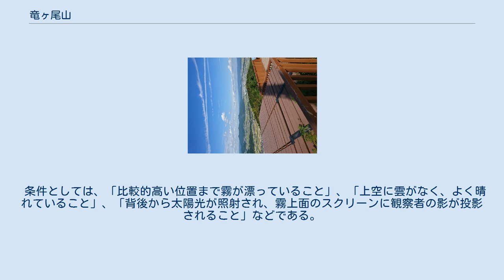竜ヶ尾山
竜ヶ尾山（たつがおやま）は、京都府亀岡市にある山である。
地元では竜尾山（りゅうびさん）などと呼ばれ、西麓にある京都学園大学の学園祭の号に用いられるなど親しまれている。
 大阪平野を流れる安威川などの源流地。
山頂付近には亀岡カントリークラブがある。
東麓から北麓にかけて京都縦貫自動車道が通り天岡山トンネルが貫く。
 山頂付近の亀岡カントリークラブに隣接して、ハンググライダーの滑走路があり、滑走路からは西方に視界が開け、亀岡市を眼下に見下ろすことができ、遠くは「半国山」や「大江山」の頂きが望める。
その横に、「かめおか霧のテラス」という展望デッキが設置されており、自由に見ることができるほか、観光協会のライブカメラで風景の配信が行われている。
 さらに、秋口からの霧が深い日には、眼下一面の丹波霧の雲海が開ける。
条件さえ整えば丹波霧の雲海に加えて、「ブロッケン現象」を観察することもできる。
 条件としては、「比較的高い位置まで霧が漂っていること」、「上空に雲がなく、よく晴れていること」、「背後から太陽光が照射され、霧上面のスクリーンに観察者の影が投影されること」などである。